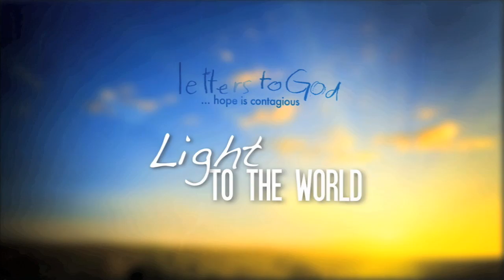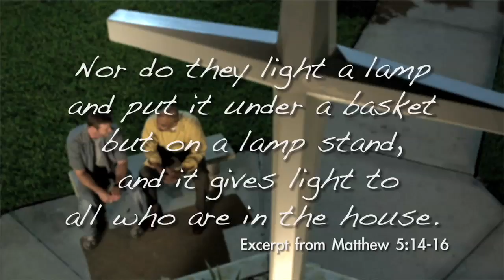Letters to God: On-Set Devo 02 - Light to the World (Official Video)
It is by way of Patrick's experience with cancer in his own son, Tyler Doughtie, that inspired the beautiful story and mission of Letters to God.

On our third day of shooting, we were blessed to have Patrick share a little bit about young Tyler as he spoke to the hearts of our cast and crew through the verses of Matthew 5:14-16.

Aaron Barnhart, "One More Second Chance" - instrumentals
Courtesy of Bonded Records

Hope is contagious!